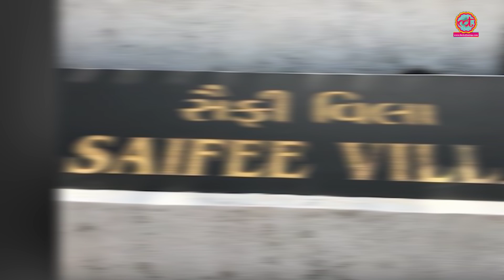National salt satyagraha memorial बनने में क्यों लग गए 14 साल? The Lallantop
Tushar Gandhi gave the idea of this memorial in 2005 to then Prime minister Manmohan Singh. Now memorial is open in Dandi. Here is all information about this memorial.